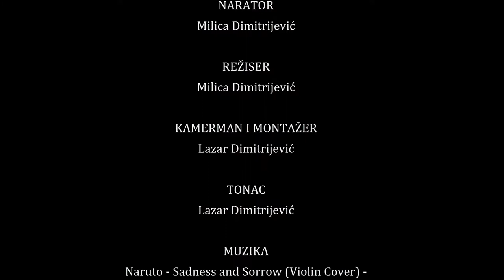Depresija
Kratkometrazni film nastao u smederevskoj Tvrdjavi

Autor: Milica Dimitrijevic, 2. razred Gimnazije